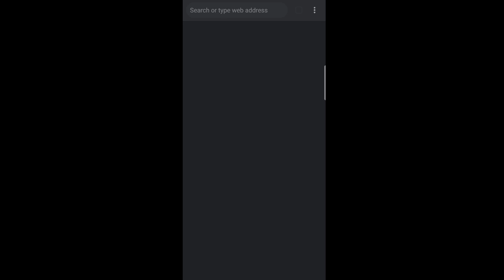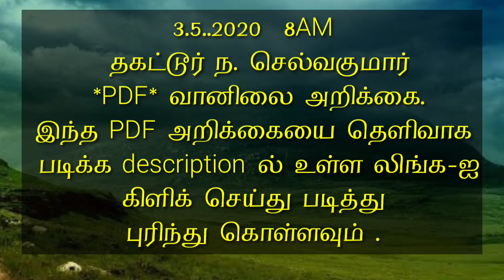3.5..2020 8AM தகட்டூர் ந. செல்வகுமார் *PDF* வானிலை அறிக்கை.